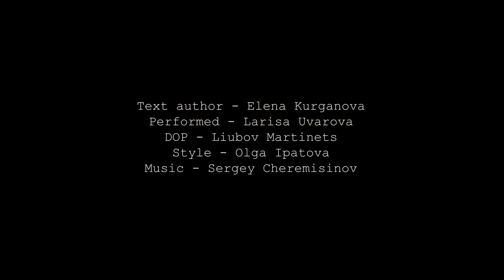БЕЗ ЖЕРТВ [NO DRAMA]. Монолог. Текст- Курганова Елена. Исполнение - Уварова Лариса. 2020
Я люблю тебя, но не отдам тебе себя.
Я люблю тебя, но не растворяюсь в тебе. Разве что иногда.
Я люблю и живу не ставя свою жизнь на паузу в ожидании тебя.
Я отпускаю прошлое и не жду будущего.

Я встаю утром на работу,
варю кофе в турке,
наблюдаю узоры кофейной пенки, смотрю в окно, крашу ресницы, оплачиваю счета, улыбаюсь, слушаю музыку,
 отвечаю на сообщения и звонки,
 жарю мясо на ужин, танцую, чищу зубы, кормлю кота…

И при этом где-то внутри, как фоновый звук,
как ночник, что оставляешь гореть на всю ночь,
люблю тебя.

Любовь пульсирует в груди, струится по хребту, теплится в пальцах,
прячется в уголках губ.
Не пафосная совсем.
Теплая, тихая, без жертв.

Я не знаю навсегда или нет.
Скорее всего нет.
Ничто не вечно и я не исключение из вселенских вед.
Но это по-настоящему
и сегодня это самая честная правда из всех.

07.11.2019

Текст - Елена Курганова
Исполнение - Лариса Уварова
Камера - Любовь Мартынец
Стиль - Ольга Ипатова